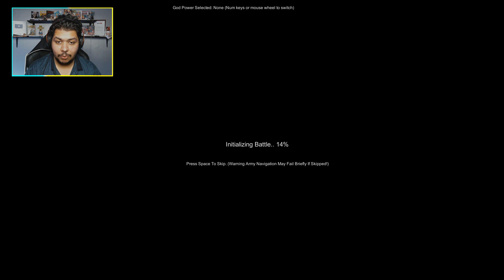Ultimate Epic Battle Simulator 2 - 100,000 عەرەب vs 100,000 میسڕیەکان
𝐌𝐫𝐌𝐞𝐞𝐫 𝐒𝐨𝐜𝐢𝐚𝐥 𝐀𝐜𝐜𝐨𝐮𝐧𝐭

Ultimate Epic Battle Simulator 2

Ultimate Epic Battle Simulator 2 kurd

kurd Ultimate Epic Battle Simulator 2